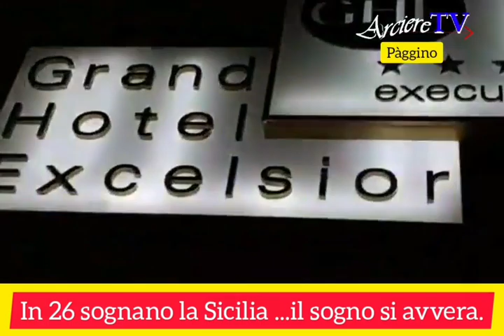Emergenza Coronavirus. 26 siciliani finalmente tornano a casa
Diretta da Reggio Calabria.
Hotel Excelsior 26 cittadini siciliani raccontano ai nostri microfoni la loro odissea per rientrare a casa. La Sicilia, la loro terra .